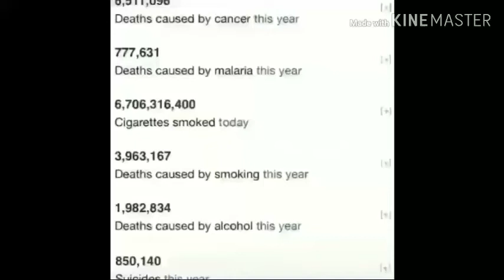Go 2x Speed